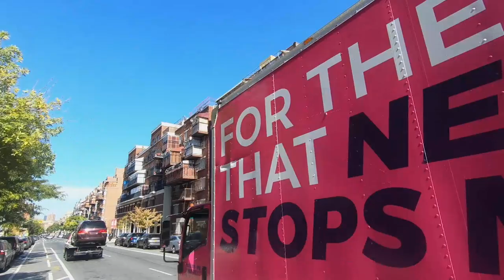Street Biking New York, Brooklyn to Time Square, Manhattan While Playing 80s House Music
I recorded this mix on a sunny afternoon of October 2022, while seating on the sand of Playa Cosón in Dominican Republic, right after a storm. I will never forget the view of that sunset, while people were dancing. To this day, I can't believe I lost the video recording of that.

This selection was made after I attended a house music Mister Sunday party in Brooklyn New York, the week prior. Hence the name of the mix. Then I set myself to bike from Bed Stuy in Brooklyn, to Time Square in Manhattan.  Hope you like this house music 80s mix.

Setlist:
00:00 What are video chapters?
00:31 Why use chapters in videos?
01:55 Use chapters in Search
02:40 Video chapter rules
03:37 How to add chapters to old videos
04:21 How to add chapters to uploading videos

Intro
Take Me Up (Gotta Get Up) - Ralphi Rosario (Lego_s Mix)
Way Out - Da Mike Angelos (Original Mix)
Natural High - Mike Dunn (Mike Dunn Extended Black Glitter MixX)
DJ Sneak - Show Me The Way
Earth Song (What About Us) - Anelisa Lamola·Revival·Greg Gould·Kathy Brown·Phebe Edwards (Club Mix)
Pensiero Stupendo - Phunkadelica (Musumeci Remix)
Don’t You Want My Love - Debbie Jacobs (Full Intention Extended Disco Mix)
Fable - Lil Louis (Frankie Knuckles Directors Cut Classic Club Mix)
Atmosphere - Kerri Chandler ( LOST DUBS)
Everything's All Right - Arts Of Rhythm (Esa Nena) (Club Mix)
Relight My Fire - Vertigo (12 Progressive Instrumental Remix)
Any Love - Rufus & Chaka Khan [paul goodyear extended sanfrandisko club remix]
Needin' You - David Morales

The project:
Welcome to my travel diary. Life has given me the chance to explore many corners of the world and this project is the way to share many of the amazing moments I live. Here I am, sharing them with you.

Every mix is inspired by or recorded in one place.
Every photo, is taken by me, at that place.

Please check my profile to see all my mixes. This is an invitation into my intimacy, my feelings and my experiences. Come in.

The mix: